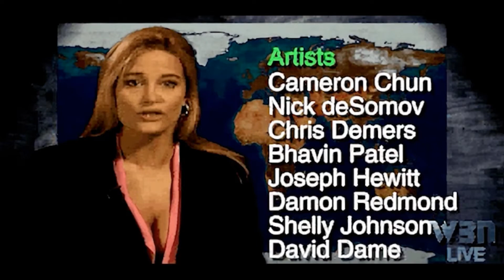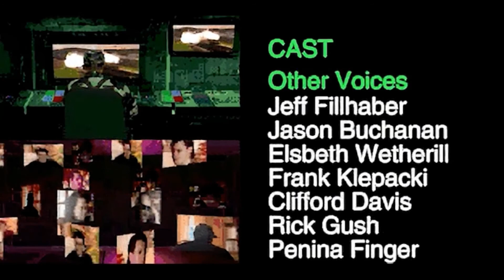Tiberiumkonflikt: Abspann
Ohne IonenKannone^^